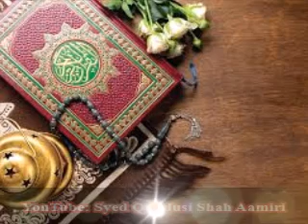Tafseer Surah Aal e Imran || Part 18 of 29